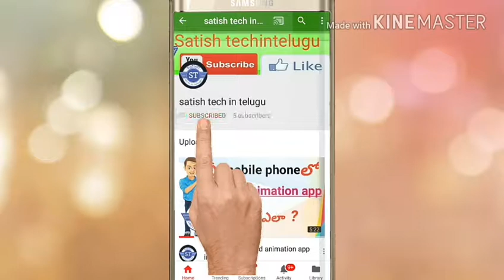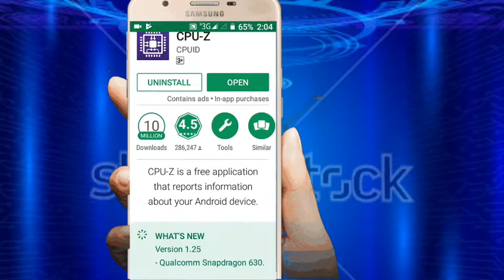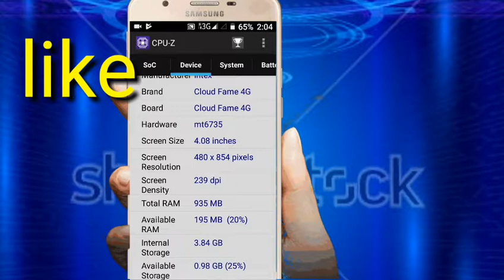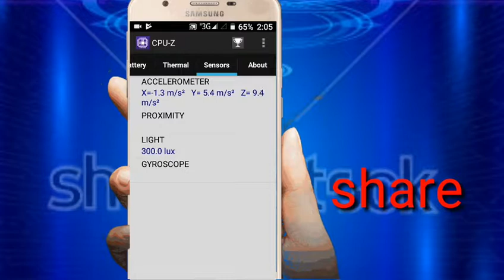Cpu-z app review in Telugu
Cpu-z app is used to know about details of our phone